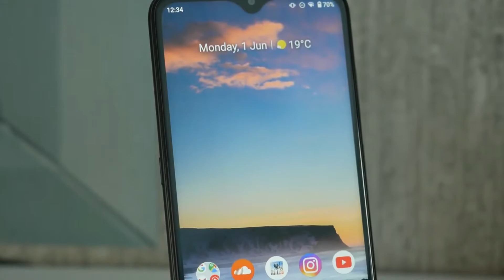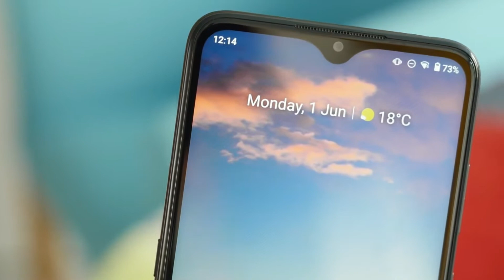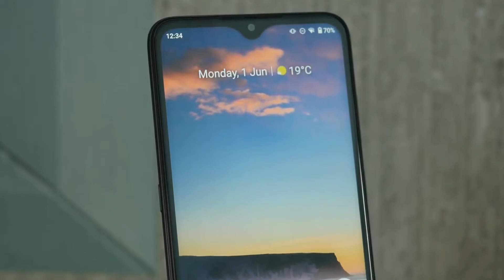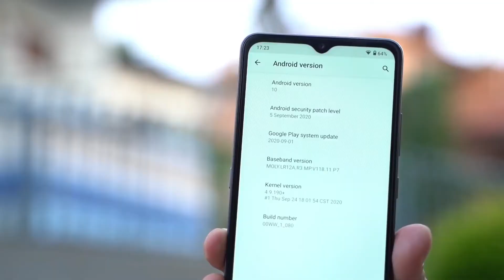Nokia 5.4 - Price, Specification & Launch Date | Everything is Here..!!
Nokia plan launch a new smartphone Nokia 5.4 in India and Global market. So in this video about all details Nokia 5.4.

Our Recommendations
*Best Smartphones under 20000*
Poco X2
Poco X3
Redmi Note 8
Mi A3
Moto One Action
Redmi Note 7 Pro
Motorola One Fusion Plus
POCO M2 Pro
Redmi Note 9 Pro
Redmi Note 9 Pro Max
Realme 7
Realme 7 Pro
Realme Narzo 20
Realme Narzo 20 Pro
Realme 7i
POCO M2
POCO C3

Online Sale & Deal
Amazon Sale

[Topics Covered]
1) Nokia Mobile India
2) Nokia 5.4 Price India
3) Nokia 5.4 Global Price
4) Nokia 5.3 Review in Hindi
5) Nokia 4G Phone Honest Opinion

Cheers 😍😍